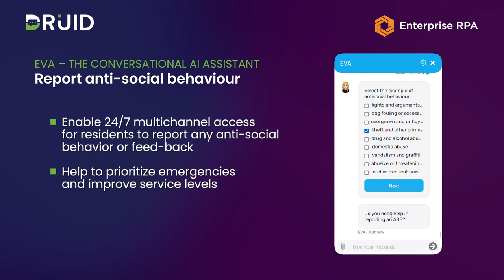EVA - Conversational AI assistant for Housing Associations - Anti-social behavior use case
Conversational AI is game changer for housing associations. It helps grow tenants’ satisfaction and improve their experience with your employees and third-party suppliers by providing them with twenty-four seven, multichannel and multilingual access to information and support, and reducing the workload of your front-line staff.

By enabling a self-serve experience, DRUID's conversational AI assistant provides tenants a list of services within the chat. It will support tenants in reporting housing issues, scheduling and rescheduling repairs, seeing their repair status, make a rent payments, report ASB cases etc.